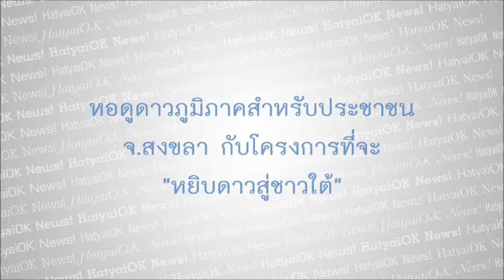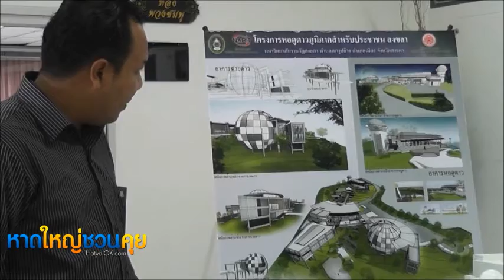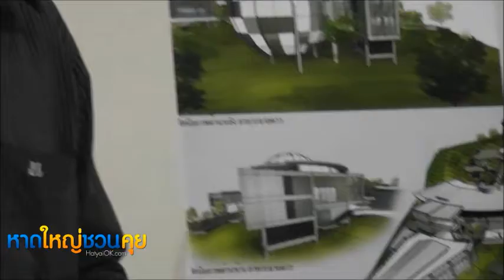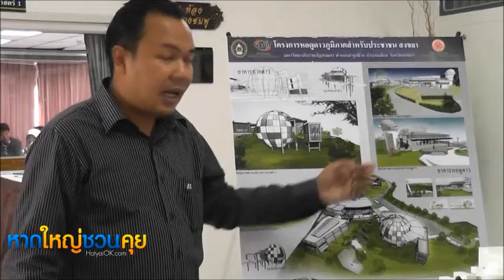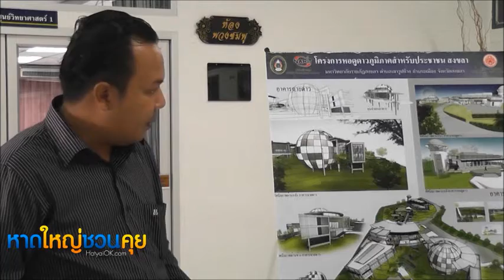หอดูดาว สงขลา